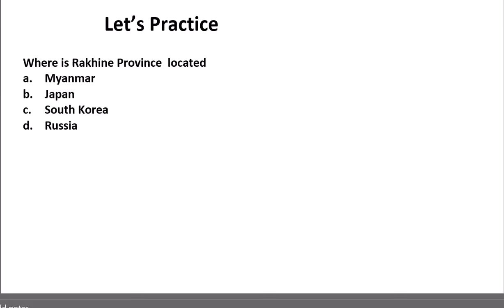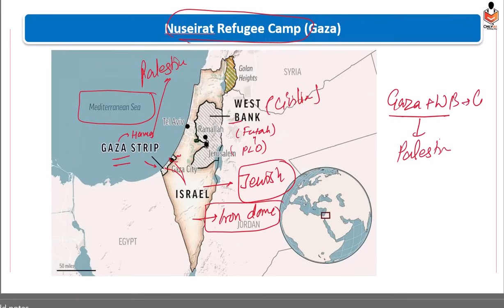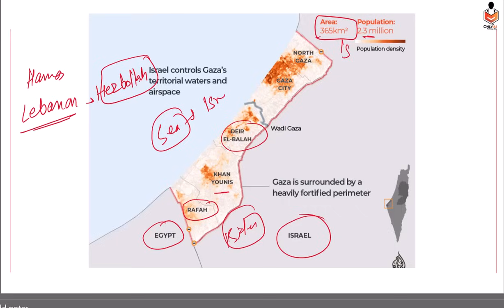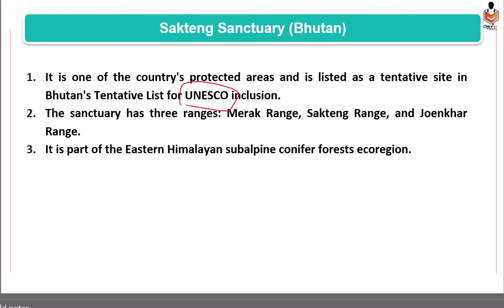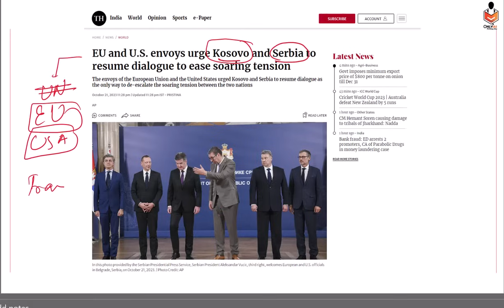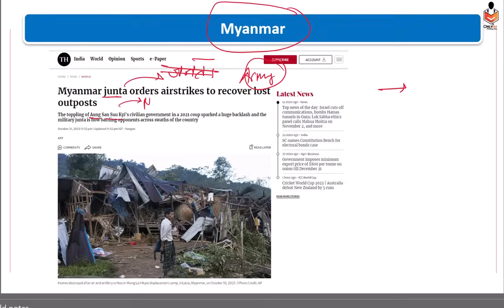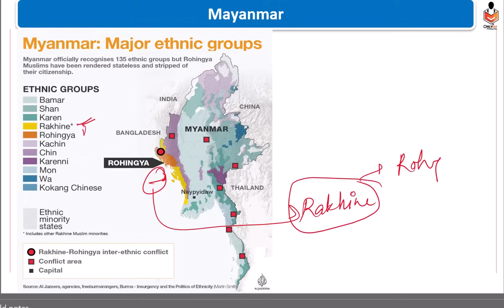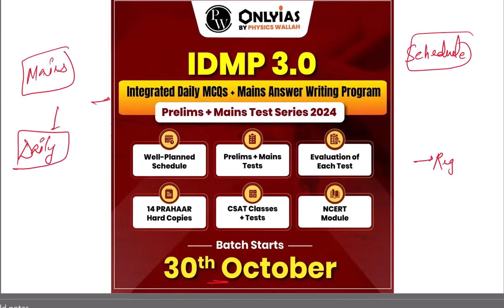Places in NEWS | Important Places of Week in NEWS | UPSC Prelims 2024 | Maps in NEWS| OnlyIAS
⚡️For all those aiming for UPSC CSE 2024, Let’s Prepare it ‘The IDMP 3.0 Way’! ⚡️

IDMP 3.0 is here with 3:3:3 Strategy ‼️

3 months each in 3 dedicated phases for 3 different needs to become holistically prepared for Prelims & Mains 2024 ! ✅

Batch Starts 🗓 30th October

26August 2023, The Hindu Newspaper Analysis, Current Affairs UPSC 2024, 27August 2023, Today NEWS